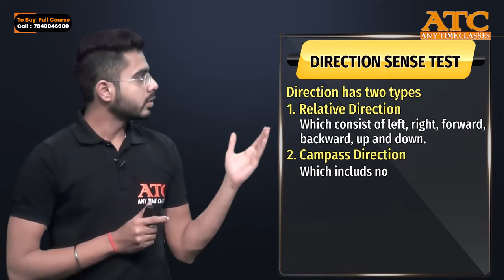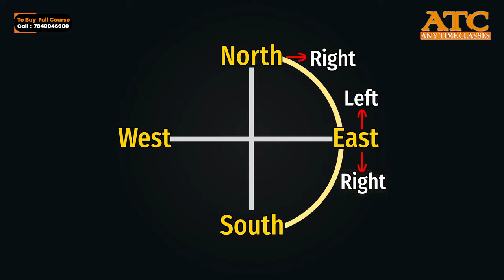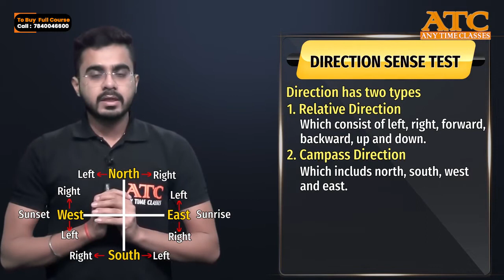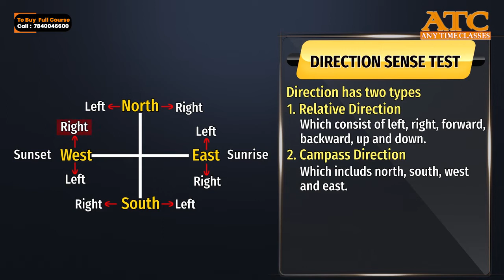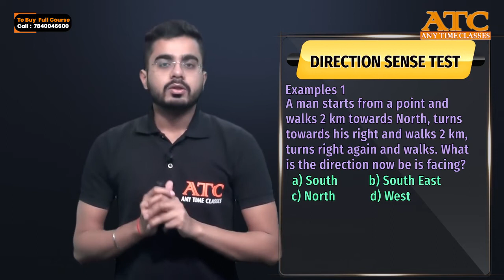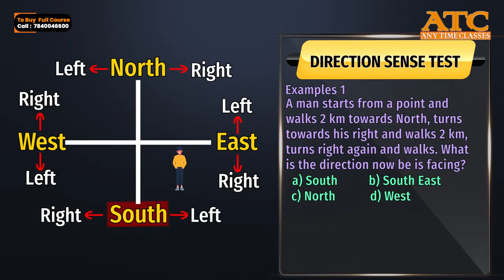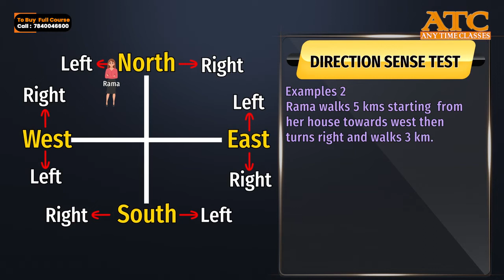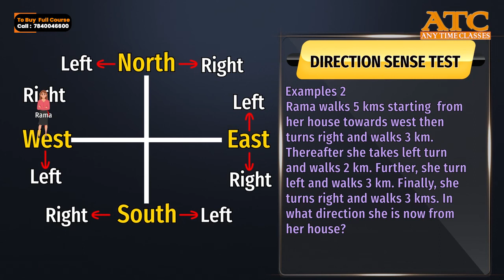Direction Sense Test | CA Foundation Mathematics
Do u want to Learn differently and become the next Topper in CA Foundation:
Must Join CA foundation from Any Time Classes.
- Finish your classes as per your own schedule and timing. Do not waste time now.
- We are the best Just see & Believe.
- CA Foundation की पढाई ऐसे करो की Business की दुनिया की Foundation बन जाये
- ATC mein Accounts का foundation ऐसा बनेगा की आपको CA inter and final ka concept clear ho jayega
- यहाँ पर Maths का base ऐसा बनेगा की exam में exemption आएगा
- Law का  base ऐसा बनेगा की CA Inter/Final and corporate world में काम आएगा
- BCK aap ese smjhenge ki jab aap corporate में जाये तो ऐसा लगेगा की सब जाना पहचाना है
- English का base ऐसा बनेगा की exam ki तैयारी भी हो जाये और life में use भी हो
- Economics का learning ऐसा hoga की आपको रट्ट जाये and exam में लिख भी सको
- Learn to write in exam and be a topper
You can buy full course of CA foundation in App, Pendrive, Google drive

India’s top educators will be teaching you. We will cover the entire syllabus, strategy, updates, and notifications which will help you to crack the CA exam.

CA aspirants who are preparing for their exam will be benefited from this channel. ATC, through Animated movie like videos presented to you.
You can also enroll for ATC Subscription and utilize the following benefits: -
1. ATC Provides Best Online CA Classes in India
2. Any Time Classes along with Rathore institute have produced 50,000+ Chartered accountants in two decades.
3. More than 500 students secured rank in CA Inter and CA Final Exams.
4. Whopping More than 75% success rate.
5. 10 times All India 1st Rank in last 10 years.
6. Prof PS Rathore is known for providing CA coaching since 1996
7. Prof PS Rathore is Honored at House of Commons, British Parliament London as best strategic management guru
8. Doubt clearing team of experts will be available 24x7
9. Learn from the wisdom of practical knowledge of a team of expert faculties.
10. Our expert team is available for you from the day you join us till you enter the examination hall.
11. Your study-related issues will be guided by ATC experts.